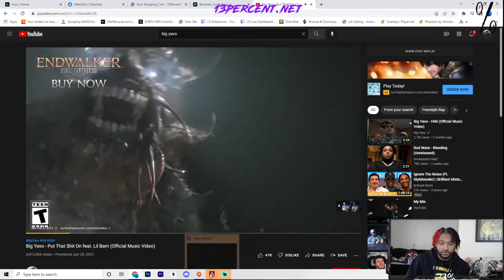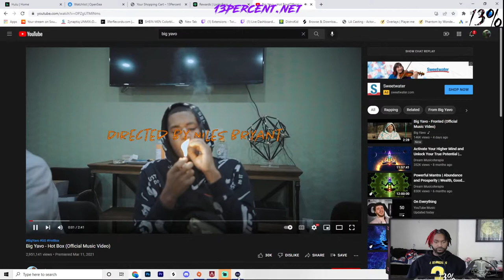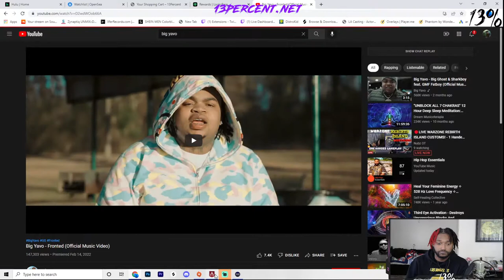Troy Hill Chronicles Season 3 Ep 5 : Apex